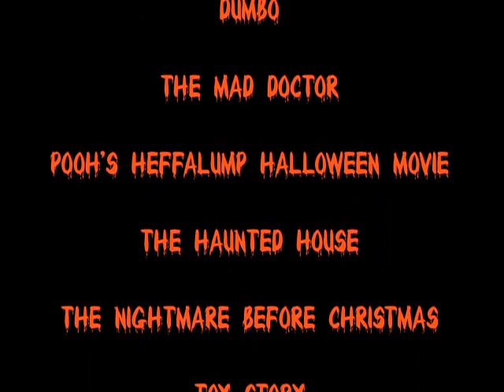Halloween Music Vid - “Welcome to Our Haunted House”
While you go trick-or-treating on Halloween night, would you dare go inside an old, abandoned, ghostly house at the end of the street? Then we spooks say “Welcome to our haunted house!” And speaking of which, this haunting music video is set to another song from Boo Crew. Enjoy the video... and enter at your own risk!